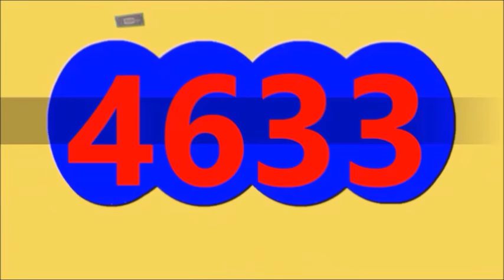Ultimos RESULTADOS SORTEOS DE LOTERIAS Y CHANCES DE HOY JUEVES 25 DE ABRIL DEL 2024 (ACTUAL)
Ultimos RESULTADOS SORTEOS DE LOTERIAS Y CHANCES DE HOY JUEVES 25 DE ABRIL DEL 2024
ULTIMOS RESULTADOS DE LOS CHANCES Y LOTERIAS DEL DIA DE HOY JUEVES 25 DE ABRIL DEL 2024